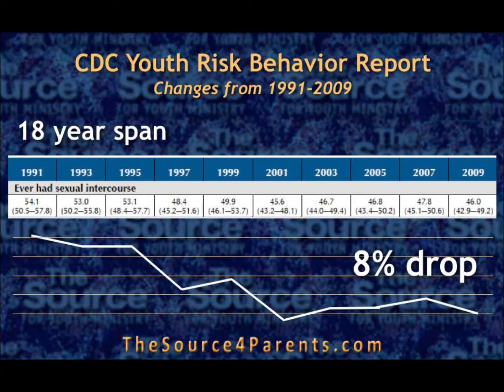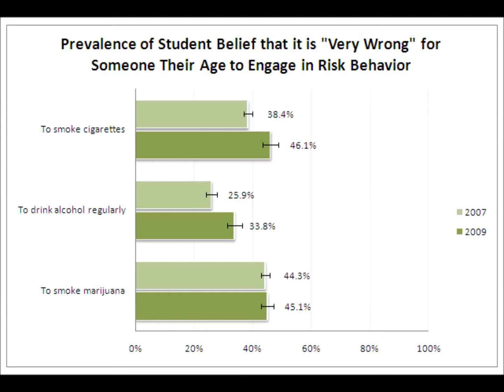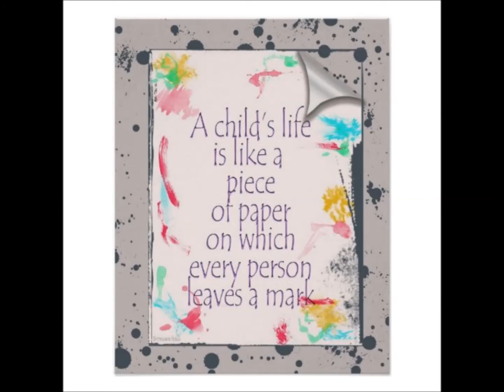At Risk Youth PSA CSUF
Resources:
1. OCYC (Orange county youth Center) 2013
2. Royston, Chip, Power Point, California State University of Fullerton, Fall 2013
3. East, P. (2013). Cohesive, trusting communities buoy at-risk youth throughout adolescence. The Journal of Adolescent Health : Official Publication of the Society for Adolescent Medicine, 53(1), 1-2.

*1. The most recent data show, for example, that African-Americans had the highest teenage pregnancy rate of 121.6 pregnancies per 1,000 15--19-year-olds in 2008, which was three times higher than that for non-Hispanic white teens (at 44.8 pregnancies/1,000 teens)
*2. the teen birthrate increases steadily as the level of urbanization decreases.
*3.It is well-documented that concentrated pockets of poverty are associated with poor adolescent outcomes, such as school dropout, drug use, delinquency, criminal involvement, early sexual activity, and teenage childbearing

4. Mendler, A. , & Bickweat, M. (1998). Keeping at-risk youth from becoming delinquent. Reclaiming Children and Youth, 7(2), 91.

*1. Change more readily occurs when youth are told that their "maladaptive" skills have a valid purpose, if not an acceptable social consequence. For example, youth who fight are more apt to consider other options when they are in the presence of adults and peers who can affirm that their fighting serves a "valid" social purpose of preventing victimization
*2. Youth don't usually change because of programs-they change because of people. Adult leaders who provide direct service need to be people who are concerned with and care about those with whom they engage.
*3. Young people need to believe that the adults are in it for the long haul, and that these adults listen to them, care about them, and are not just seeking conformity and compliance. Adults need to be culturally aware, free of jargon, and accessible
6. CDC.com
7. Community Health Solutions Inc.
8. Massachusets Youth Soccer
9. American Youth Baseball Hall of Fame. Cooperstown, New York
10. CASA analysis of the National Household Survey on Drug Use and Health (NSDUH), 2009.
12. Soundtrack: Hall of Fame (A Tribute to The Script and will.i.am)
Big Tunes 2012